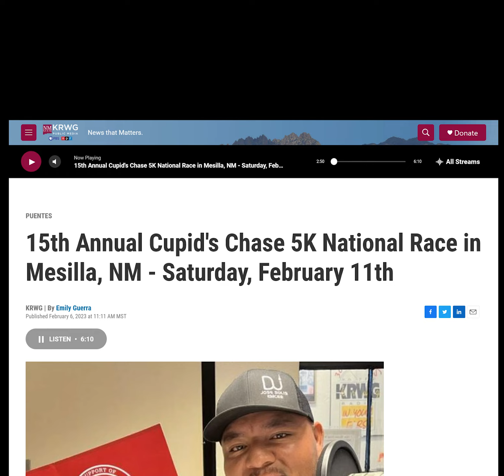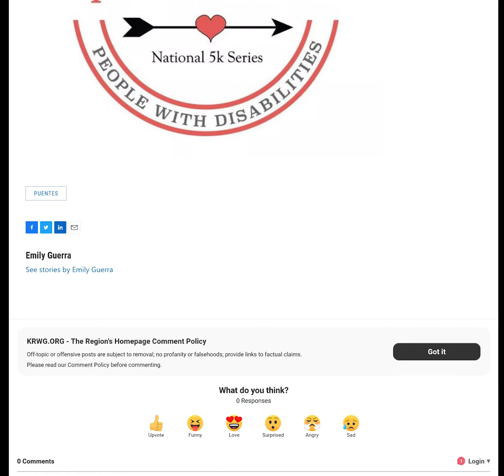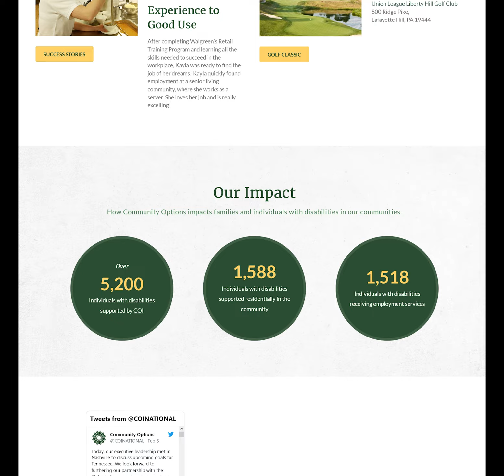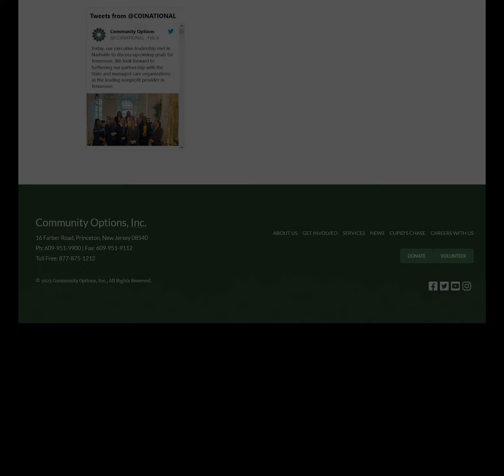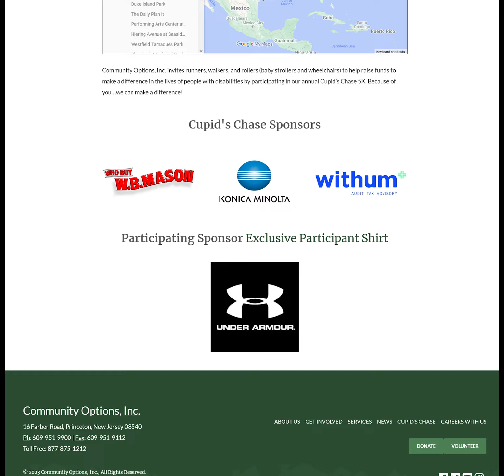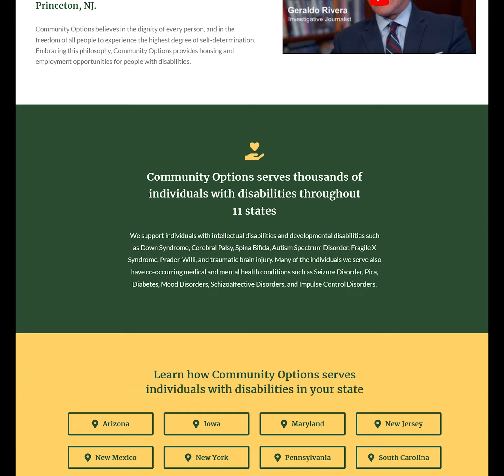15th Annual Cupid's Chase 5K National Race in Mesilla, NM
Jose Solis for 2023 Cupid's Chase 5K at KRWG-FM studios

Las Cruces, NM – On this edition of PUENTES a la comunidad, bridges to the community, host Emily Guerra spoke with Community Options’ Senior Employment Specialist, Jose Solis, about the 15th Annual Cupid’s Chase 5K national race on Saturday, February 11th. Registration starts at 7 a.m. at Old Mesilla Plaza, 2114 Calle de Santiago, Mesilla, NM in front of the Basilica of San Albino. Community Options was founded in 1989 to support people with developmental disabilities by raising funds and awareness, housing, and employment. Cupid’s Chase 5K is their largest fundraiser. Supporters are running in 41 cities across the country. Everyone is invited to participate: walkers, runners, joggers, rollers (baby strollers and wheelchairs), sponsor and volunteers.